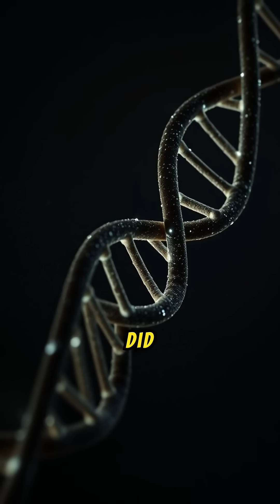Denmark’s DNA Revealed: Unlocking 12,000 Years of History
Discover the groundbreaking story of Denmark’s genetic journey through time! This video explores how scientists unlocked 12,000 years of Danish history using ancient DNA. From the Ice Age to the Viking era and into modern times, learn how Denmark’s DNA reveals migration patterns, cultural shifts, and the origins of its people. Whether you're a history lover or fascinated by genetics, this deep dive into Denmark’s DNA will leave you amazed at how far we’ve come—and where we came from.

 Denmark’s DNA
Ancient DNA
DNA Revealed
Genetic History
Danish Ancestry
12,000 Years of History
Prehistoric Denmark
Viking DNA
Scandinavian Genetics
European DNA Timeline
Denmark Genetic Research
DNA and History
Ancient Genetic Code
Human Migration Denmark
Danish DNA Discoveries
Nordic Genetic Studies
Ancient People of Denmark
DNA Unlocked
Genetic Time Travel
DNA Tells History
Ancient Denmark DNA
Genomics and History
DNA Through Time
Denmark Anthropology
Evolution of Danes
Ice Age DNA
Archaeogenetics
Viking Bloodlines
Scandinavia DNA
DNA Timeline Denmark
Denmark Past and Present
Genetic Journey
Historical DNA
Denmark Genetic Makeup
Danish People History
Unlocking the Past
Ancient Genome Mapping
Historical Genetics
DNA Findings Denmark
12,000 Years Unlocked
Denmark through Science
DNA and Culture
Genetic Evolution
Danish Tribes
European Migration
Viking Origins
Ancient DNA Breakthrough
Paleogenetics Denmark
DNA Tracing
Denmark’s Genetic Roots
Scientific History Denmark